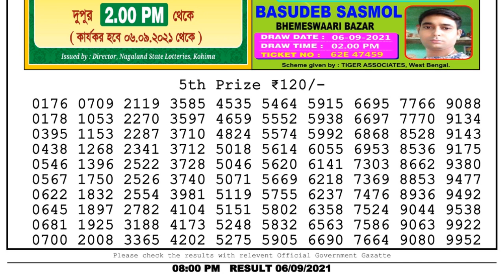Nagaland Lottery Sambad Result | Dear Lottery